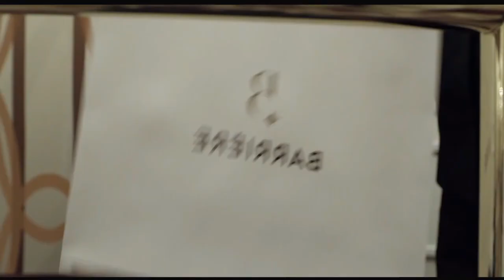Hotel Barriere Le Normandy Deauville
A haven of peace in the heart of Deauville, with lightly woven Toile de Jouy fabrics highlighted by the wood of the half-timbering, Hotel Le Normandy cultivates a dazzling Anglo-Norman style just two hours from Paris. The ribbed grain of the armchairs and comfortable king-size bed shroud guests in soft warmth. Cozy bars and chic brasseries perpetuate the joyful Belle Epoque elegance. Dive into the private pool, daydream on the Planches boardwalk, place a bet at the Casino and visit the American Film Festival. Deauville is at your door. Featuring soft Toile de Jouy and pale wood half-timbering, restyled by Nathalie Ryan, the interior design of the 271 rooms and suites at Hotel Le Normandy transcends the codes of Anglo-Normandy elegance.

Enjoy maritime delights on the Planches boardwalk or a gala dinner in a regal setting, refined nibbles in a cozy bar, convivial grilled dishes beside the greens, and Normandy delights amid the Slot Machines. Les Tables Barrière transcends Deauville. With horse riding, private and Olympic-size pools, bowling, motorsports, golf, tennis, fitness, bike rides, thalassotherapy, luxury boutiques, Games Tables, and Slot Machines, Hotel Le Normandy sparks your quest for adventure.

Spa Diane Barrière: Entirely renewed in 2016, the revitalized Hôtel Le Normandy is back... and with it comes a new Barrière concept of wellness for total regeneration. Thanks to the Aerial Wellbeing for the Future Centre at Hôtel Le Normandy's Spa Diane Barrière, relaxation and inner peace are assured in the hands of expert practitioners. An original and innovative bespoke program based on integrative treatments: relaxation, regeneration, revitalization, detox, and beauty. This center, which is the only one of its kind globally, has something for everyone. Deauville's Tigre Yoga Club completes the offering, providing a real haven of peace and self-improvement, where the mind is free to wander with yoga, Pilates, or treatments designed for total relaxation.